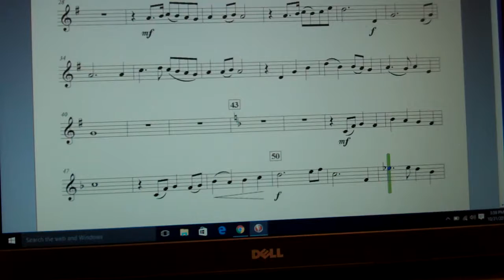Air Force One Tpt 1